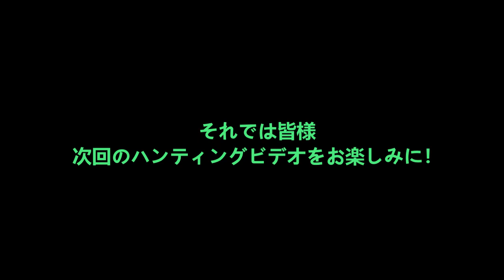朝一現れたオス二頭の角はデカいぞ！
２０２１年度のエゾシカ狩猟ガイド随時受付中です🦌

このデカ角までの距離は６５０ｍ、中る確率は２６％と考えると撃たない方が賢明だ！
明日にでもルートを変更しアタックしてみるつもりです！
これが小さな角でしたら、間違いなく射撃している事でしょう！

２０２１年度のエゾシカ狩猟ガイド随時受付中です🦌